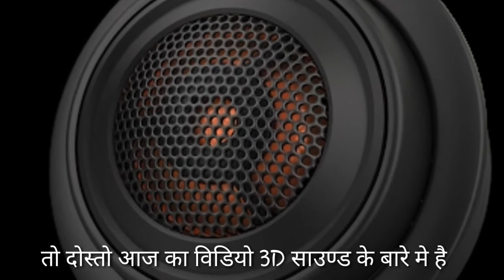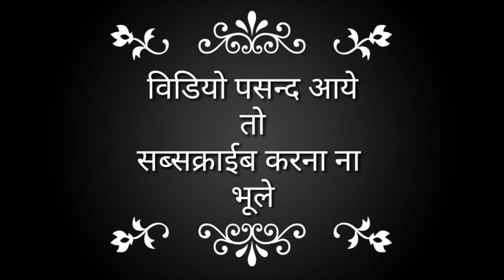आवाज तेज है थोडा सा धीमे सुनना 🤣 Listen to gently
दोस्तों आशा करता हूँ कि आप सभी लोगों को यह विडियो पसंद आया होगा अगर पसन्द आया तो कृपया करके आप सभी इस चैनल को सब्सक्राइब जरूर करे और चैनल को लाईक और शेयर भी जरूर कीजिएगा
 धन्यवाद
 • All New Xiaomi Mobile-
 • All New Oppo Mobile-
 • All New Vivo Mobile-
 • Redmi 7A (Matte Blue, 2GB RAM, 32GB Storage)
 • Nokia 2.1 Blue-Silver
 • 1,10,000 Search Results
 • *All Companies Perfume links* :-
 • Fogg Xtremo Scent For Men, 100ml
 • Engage M1 Perfume Spray For Men, 120ml
 • Fogg Royal Body Spray For Men, 150ml